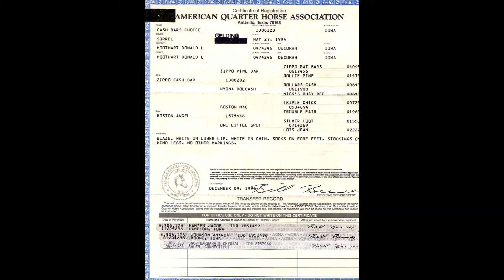Cash Pictures and Video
Understanding how the horse learns and how to motivate them.